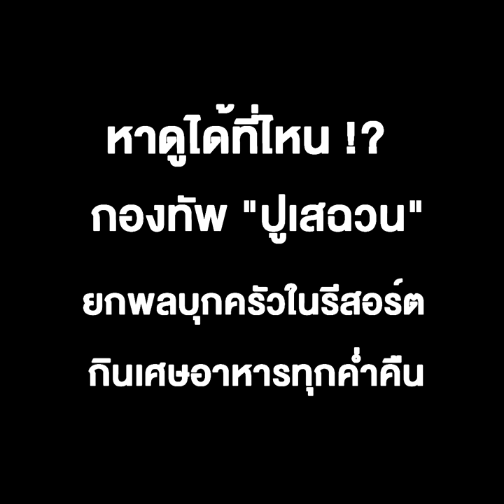หาดูได้ที่ไหน !? กองทัพ “ปูเสฉวน” ยกพลบุกครัวรีสอร์ตกินเศษอาหาร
25/02/2020  หาดูได้ที่ไหน !? กองทัพ “ปูเสฉวน” ยกพลบุกครัวรีสอร์ตกินเศษอาหาร
ตรัง - กองทัพปูเสฉวนที่หาดมดตะนอย อ.กันตัง จ.ตรัง ยกพลบุกไปถึงในครัวรีสอร์ตเพื่อกินเศษอาหารทุกค่ำคืน คาดเพราะอาหารตามธรรมชาติลดลง และมีเปลือกหอยเปล่าให้พวกมันอาศัยน้อยลง